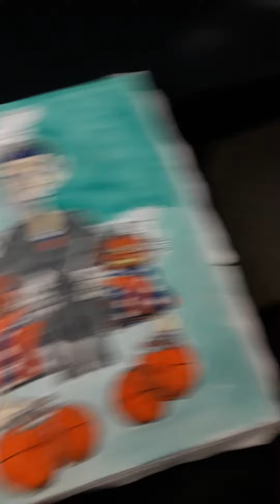"varied projects night 3 M102521"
WIP 3